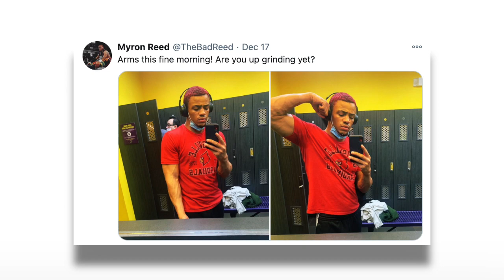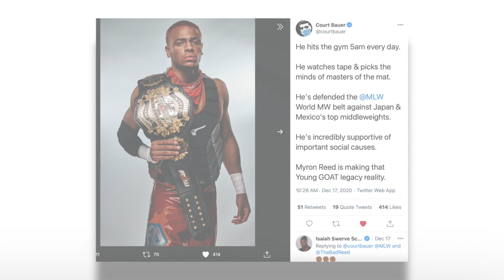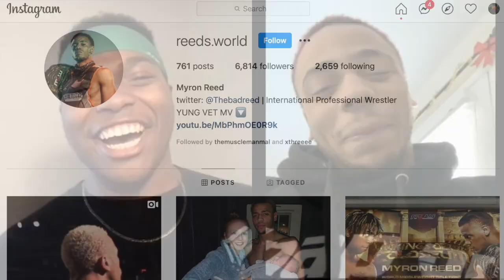Myron Reed on: Backyard YouTuber to MLW Champion! Relationship with Court Bauer & Facing Lio Rush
Today I interviewed the MLW World Middleweight Champion "Hot Fire" Myron Reed. He's from Louisville, KY and grew up a lifelong fan of pro wrestling including having a backyard wrestling promotion before getting into the ring and signing with Major League Wrestling!

Watch MLW Kings of Colosseum on January 6, 2021 as Myron Reed defends the MLW World Middleweight Champion against Lio Rush!